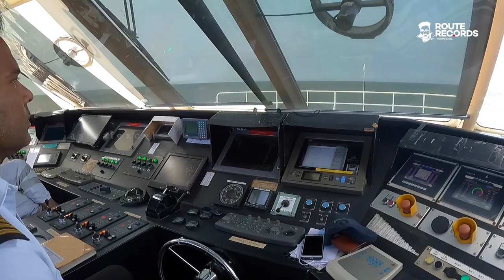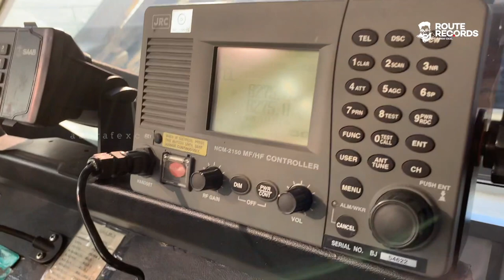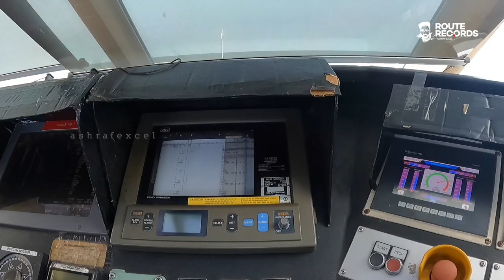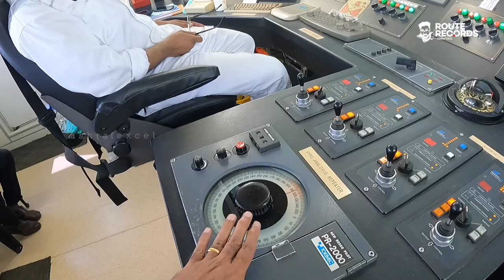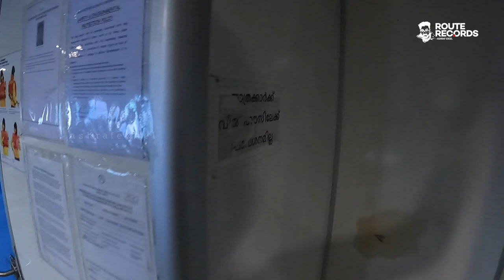Ep#01 | ഇനി ആർക്കും ലക്ഷദ്വീപിൽ പോവാം! ആധാർ കാർഡ് മതി | Kochi to Androth | Route Records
പോകാൻ തീരുമാനിച്ച കപ്പലിന് തീപിടിച്ചതിനെതുടർന്ന് ഹൈ സ്പീഡ് ക്രാഫ്റ്റിൽ കൊച്ചിയിൽനിന്ന് ആന്ത്രോത്ത് വരെയുള്ള യാത്ര.
Lakshadweep Tour Package
GoL Travels Pvt Ltd (Govt. Authorised Travel Agency)
Pallichal Rd, Thoppumpadi,Kochi
LAKSHADWEEP VLOGGER - SWADIK
Ashraf Excel
Excel Nest 2
Vattamannapuram Post
Palakkad Dt, Pin 678601
Kerala, India